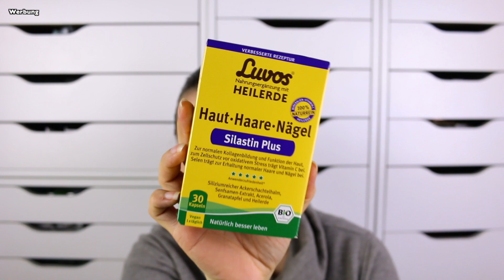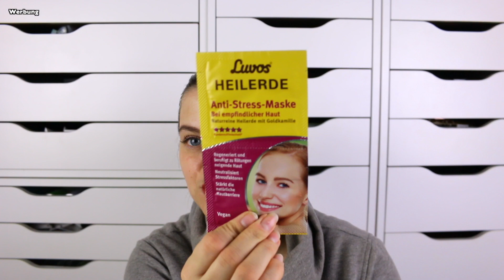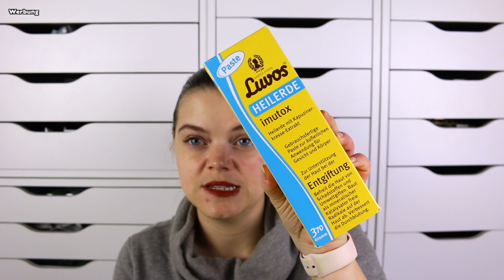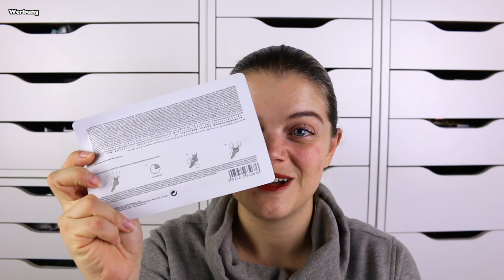3 MYSTERY PAKETE UNBOXING |+VERLOSUNG 💝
Hallo Hübschies, heute gibts ein MYSTERY UNBOXUNG für euch. was alles in den Paketen war seht ihr im Video. Viel Spaß 💓

Zur Verlosung:
- Video liken
- wohnhaft in Deutschland
- 18 Jahre
- WICHTIG! Schreibe ein Kommentar und nenne den
Verlosung geht bis 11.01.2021 um 12:00 Uhr

⬇️ Hier könnt ihr SPAREN⬇️
💖Cashbackseite:

📦Pakete senden an:
dhl Packstation:
Cindy Gall
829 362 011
Packstation 114
Dammmühlstr. 111
76829 Landau in der Pfalz